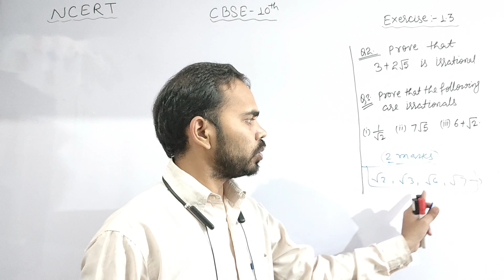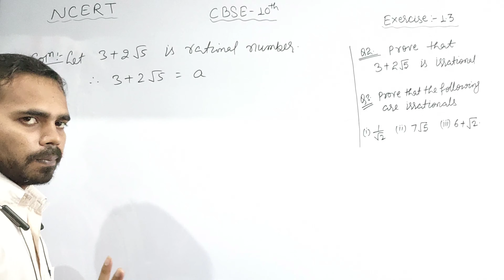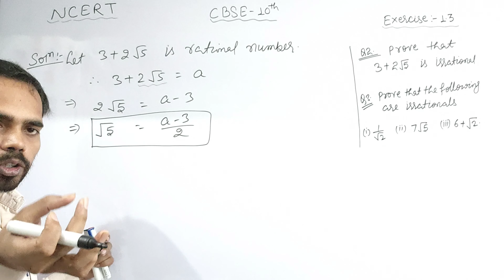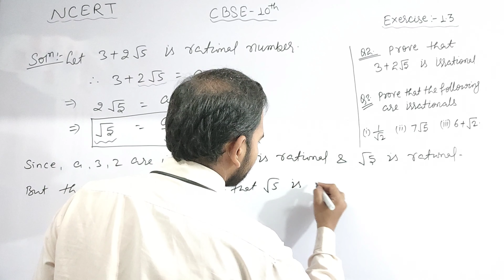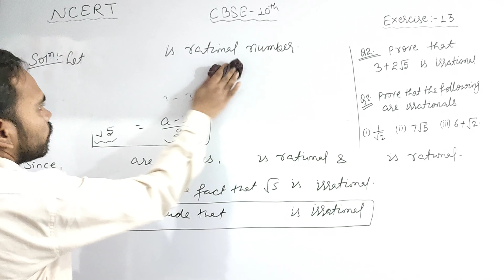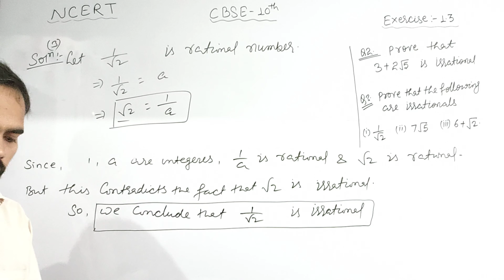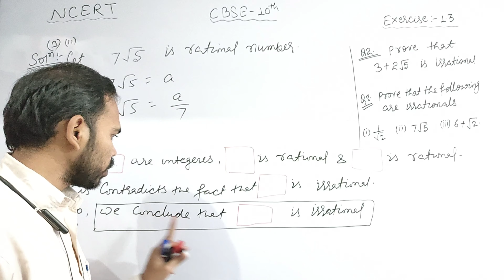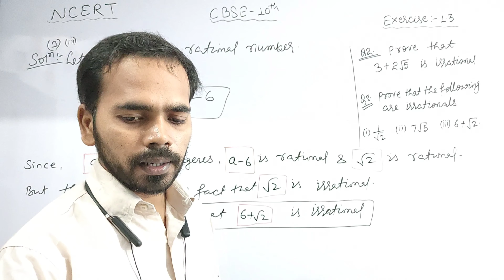Prove that 3+2 root5 is irrational No. | Real Number Class 10 | NCERT Solution | Ex.- 1.3 |Nvc4Math